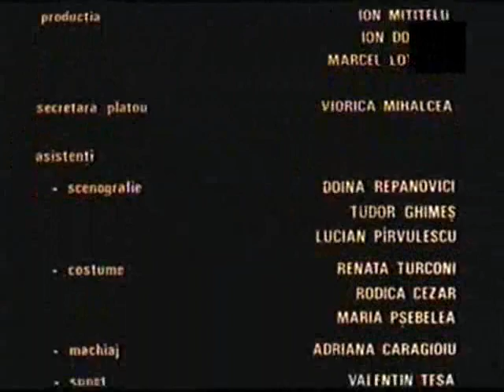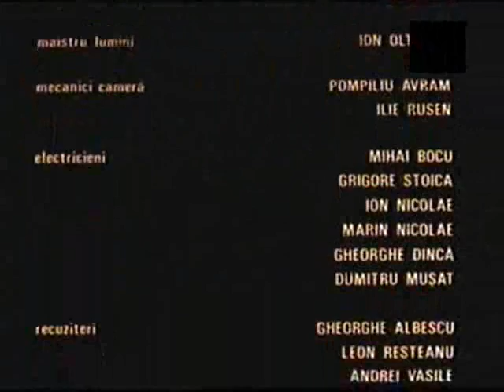Coloane sonore din filmul românesc: Ultima noapte de dragoste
Regia Sergiu Nicolaescu, 1979
MUZICA - BERT GRUND